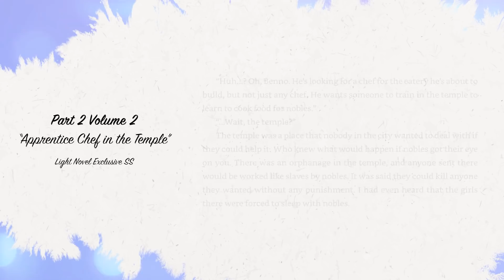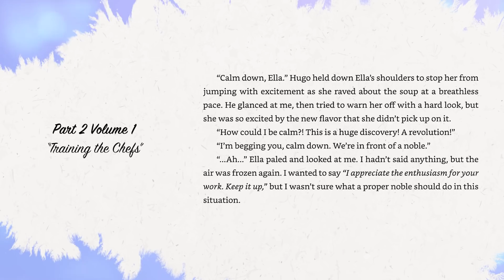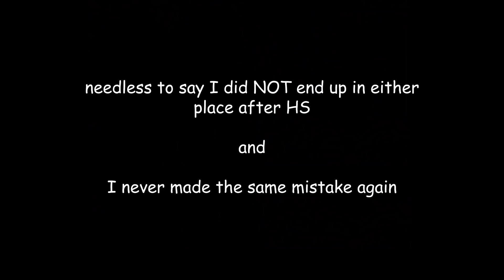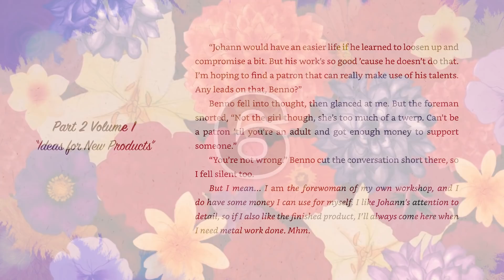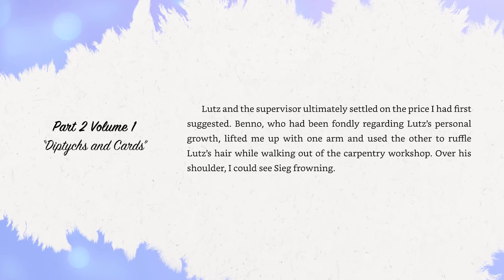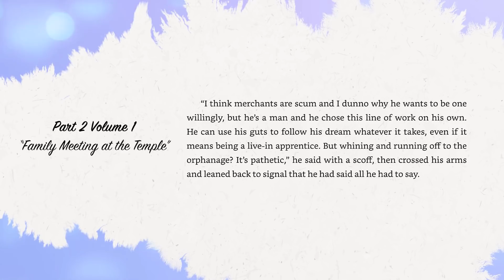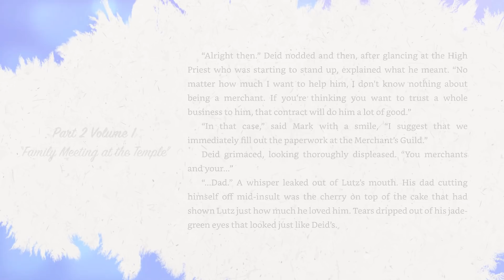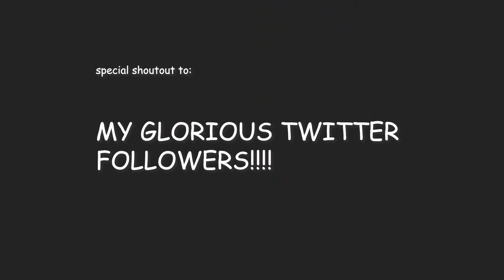10 Things From Book 4 the Anime Missed (Part II) | Season 2 Episodes 1-6 | LN Part 2 Vol 1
Stuff from the Ascendance of a Bookworm light novels that didn't make it to the anime.
Season 2 Episodes 1-10, covered by the light novel book: Part 2 volume 1

I am a great fan Ascendance of a Bookworm anime which was based on a set of light novels by Miya Kazuki. I've watched it over and over again and after reading the currently-published light novels and the completed web novel, I spotted a few differences between them and the anime--mostly in the stuff that was left out. These things don't detract from the story, but they make the AOAB world much more interesting (at least in my opinion).

If you're new to the anime's fandom, never read the source material, and you've wondered what you missed out on--rejoice! I am here to show you just that and hopefully you will feel like checking out the original source (either the web novel or the light novel).

- All available volumes

💖💙 Join the Ferdinand Democratic Simpdom 💖💙
(Magpi's Twitter for bookworm news, progress updates, Ferdinand love, and more)

Purchase Stuff on my Tee Spring Shop!

NO SPOILERS for anything past the season 1 and 2 in the comments, please!

If you want to chat spoilers I suggest you go visit the Facebook groups, Reddit, and Discord groups--THEY ARE SO AWESOME.

Ascendance of a Bookworm Spoiled Lovers